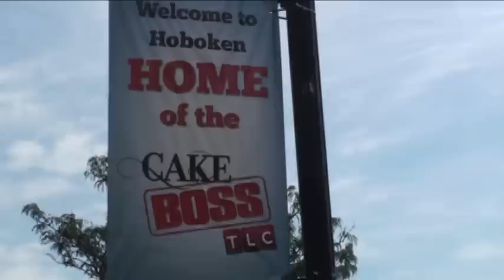Trip to see Carlos Bakery